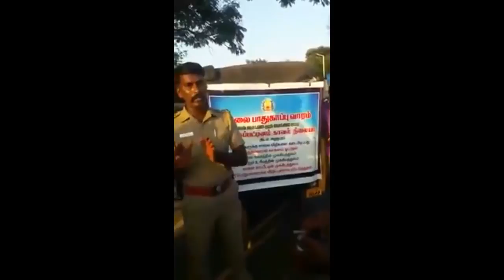காஞ்சிபுரம் சதுரங்கப்பட்டினம் ஹெல்மட் போடாதவர்களை வித்தியாசமாக கையாண்ட காவலர்